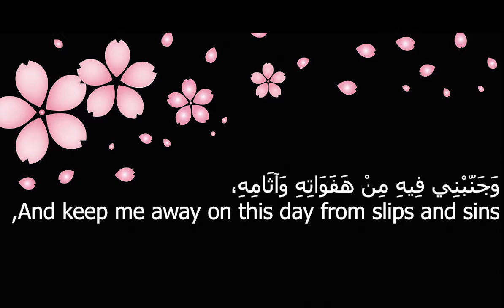7th-day dua of Ramzan I Ramzan Kareem I 7th-day dua of Ramzan with eng translation I Ramzan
7th-day dua of Ramzan I Ramzan Kareem 2020 I 7th-day dua of Ramzan with eng translation I Ramzan2020

We upload Islamic videos on random topics like Ziarat of AHELBAIT as,
Majlis of AHELBAIT as and Sayings and Farman of AHELBAIT as.

About video,
This video is about 7th-day dua of Ramzan